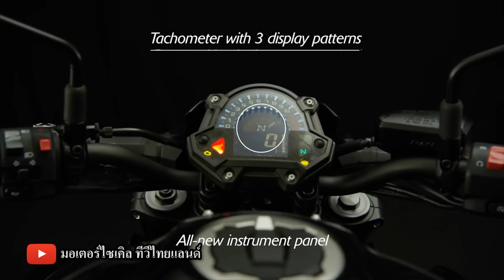Z400 สานต่อ Z300 ความสำเร็จที่ยาวนานกว่า Ninja 300 เปิด 6 พ.ย.61 Eicma 2018 : motorcycle tv